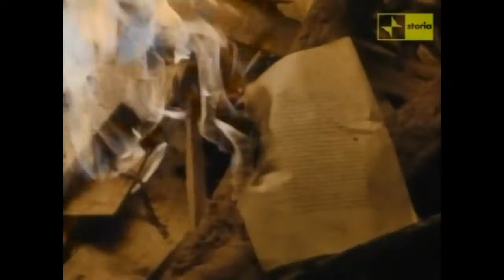4 GRANDE PAURA E ABOLIZIONE DEI PRIVILEGI